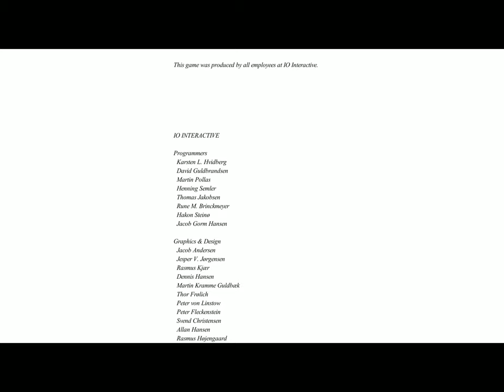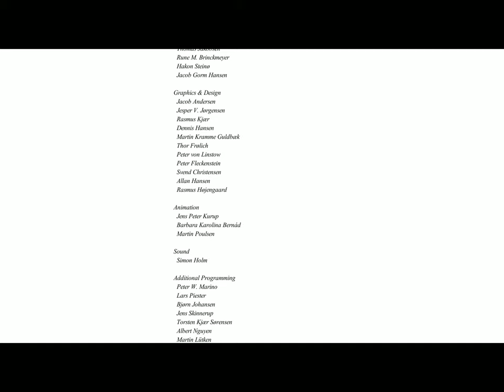Hitman: Codename 47 - Romania: Meet Your Brother (Silent Assassin - Hard)